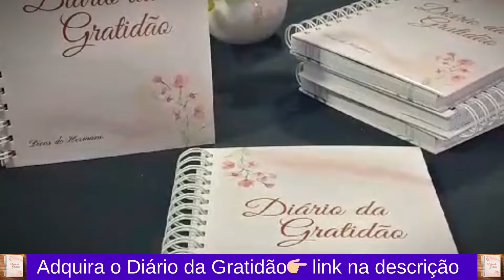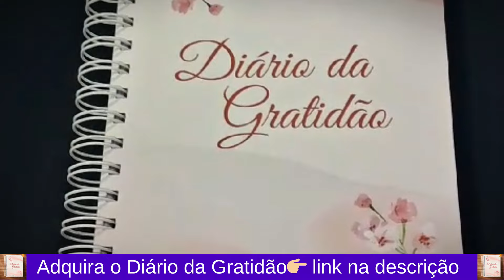O DINHEIRO DEIXARÁ DE SER DIFÍCIL- DEPOIS QUE VOCÊ ENTENDER ISSO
A mentalidade correta referente o dinheiro é o que faz ele ser fácil o muito difícil de ser conquistado, fazer dinheiro será mais rápido que imagina depois deste vídeo✅ Entre para O DESPERTAR MENTORIA do Hermano

Você terá de 1h30 a 2h em uma videoconferência comigo, onde vamos trabalhar diretamente nos seus desafios, esclarecer dúvidas e te ajudar a encontrar o rumo certo para sua vida.

Neste canal, você irá desbloquear seu potencial, expandir sua mente e alcançar uma verdadeira riqueza com Hermano. Apresentamos conteúdos que abrangem:
- O Poder do Subconsciente (Joseph Murphy)
- Mudança de Paradigmas
- Leis Universais: Lei da Atração, Lei da Vibração
- Frequências e Vibrações
- O Poder da Gratidão
- Geração de Riquezas e Prosperidade
- Vida de Abundância
- Conceitos de Física e mecânica Quântica
- Frequência da Prosperidade e Abundância 528 Hz
- Bob Proctor e Tony Robbins (dublados)

 Mensagem para o algoritmo do YouTube entender o contexto do seu vídeo:
"O contexto deste vídeo aborda a mudança de mentalidade e a reprogramação mental, fundamentada na mentalidade correta com referente o dinheiro é o que faz ele ser fácil o muito difícil de ser conquistado, fazer dinheiro será mais rápido que imagina depois deste vídeo